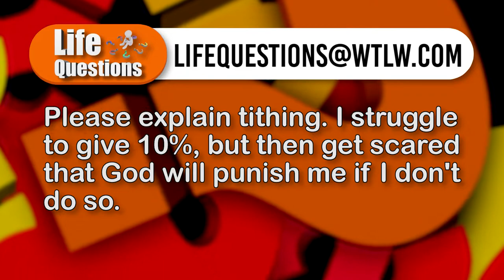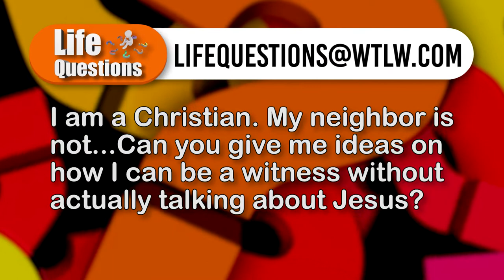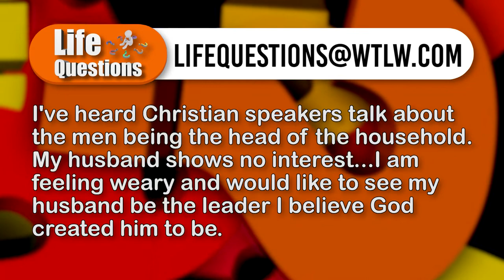Life Questions Season 4, Episode 6: March 20, Can Christian Families Skip Church for Sports?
It's common these days for kids to participate in travel sports teams, and many of those competitions take place on Sundays. We ask our pastoral panel if it's okay to skip church for a family to attend sports.

Also in this episode- tithing. Is it really a requirement?

And, a viewer asks, "How do I witness to my neighbor who vocally criticizes Jesus?"

Watch this week's episode! Here's our panel.

Kelly Waltz- Spencerville Trinity UMC
Rick Scheer- Living Hope Assembly of God, St. Marys
Neal Whitney- The Church at Allentown